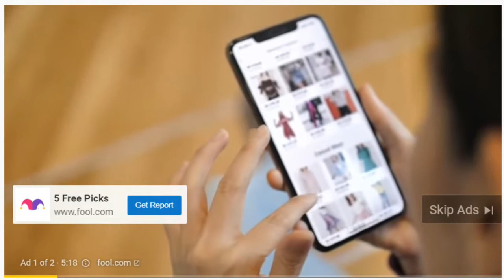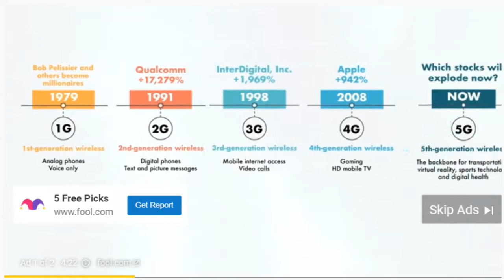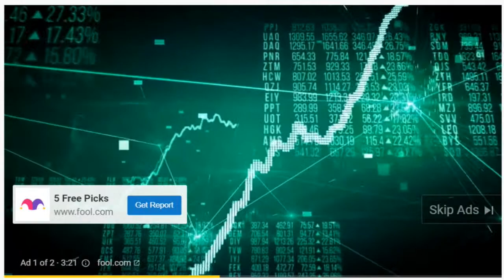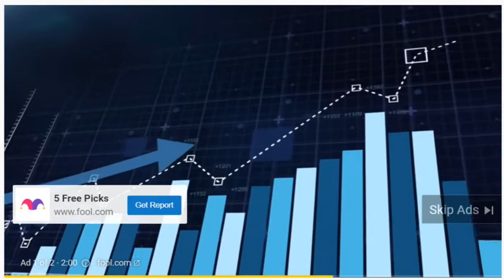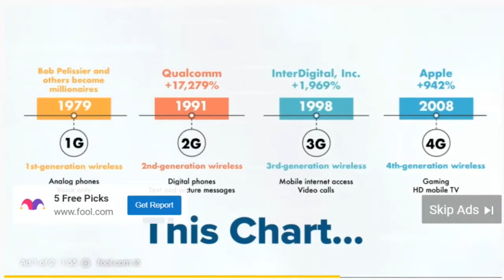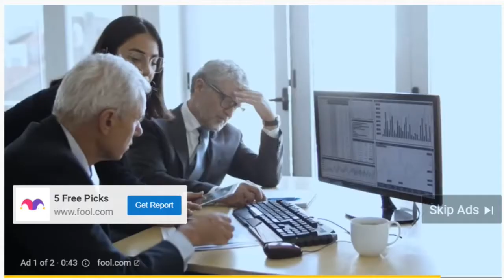REX Moore With The MOTLEY FOOL Talking About 5G